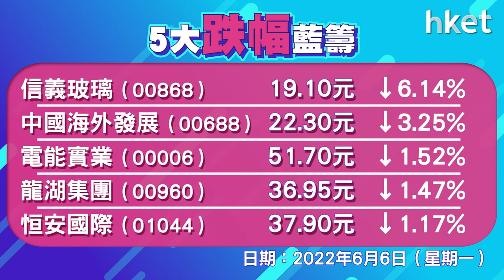恒生指數升571點 新特能源升4%創7個月高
恒生指數收報21653點，升571點，成交1385億元。恒生科技指數升4.6%，報4601點。據報拜登擬暫停對東南亞地區太陽能進口徵收新關稅兩年，光伏股走高、新特能源升4%創7個月高